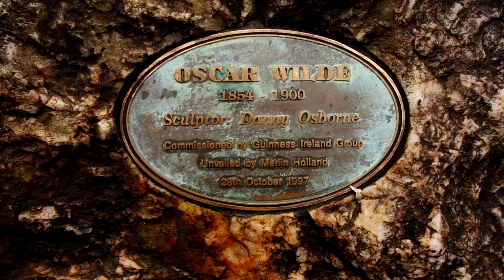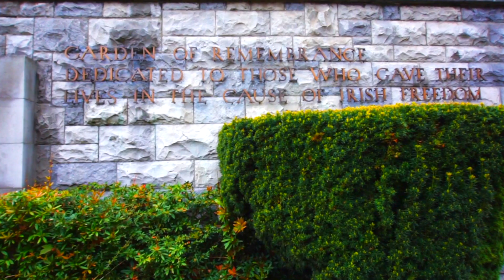A Sense of Dublin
Feelings born while travelling and captured in frames.
Dublin 2019